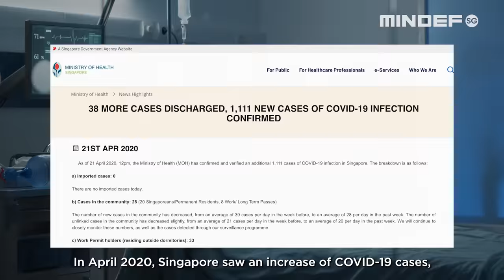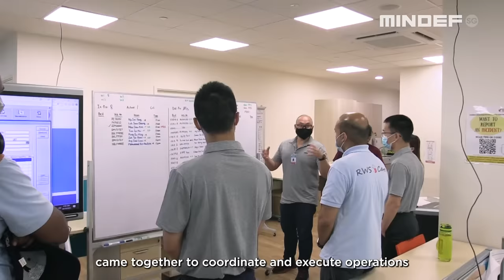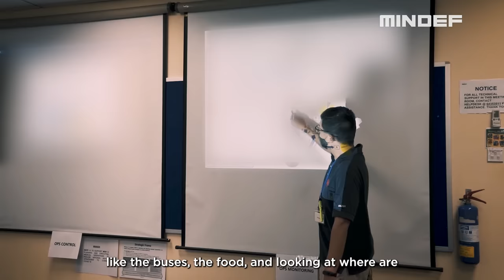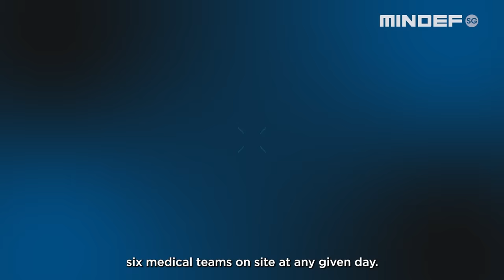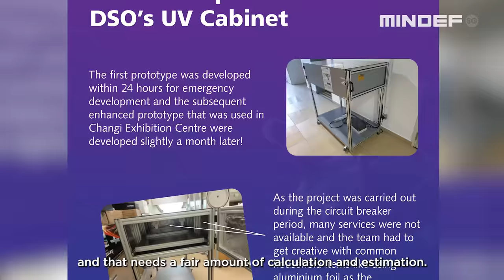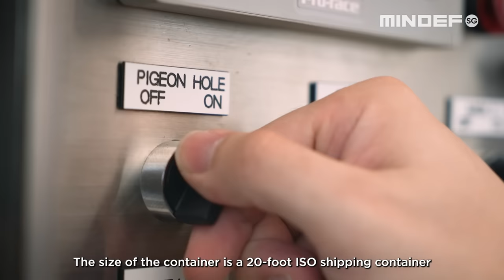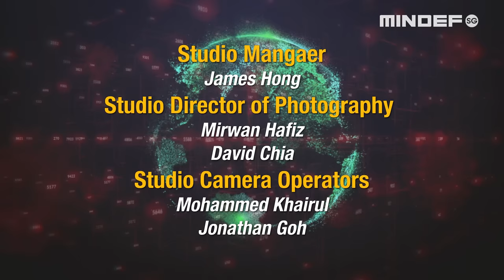Weathering the Storm - Sustaining Our Healthcare System – Part 1 of 2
In April 2020, the number of COVID19 cases exceeded 1000. This called for a national health strategy which saw the setting up of Community Care Facilities to provide clinical care for persons with mild to no symptoms and do not require acute hospital care. Such facilities augment Singapore's hospital capacity, ensuring that only those who need close and specialised medical attention, such as oxygen supplementation and intensive care, receive their medical care in hospitals.

Find out how personnel from the Ministry of Defence and the Singapore Armed Forces, supported Whole-of-Government efforts to sustain our national healthcare system in WeatheringtheStorm – Sustaining Our Healthcare System - Part 1 of 2!